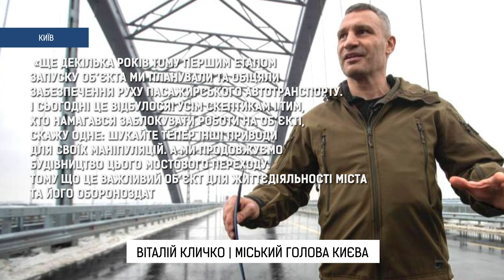У Києві відкрили Подільсько-Воскресенський міст! | OBOZ UA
Суперважливим і фінальним етапом буде метро на Троєщину. За словами мера Києва: частина його станцій вже існує, вони розташовані в «тілі» аркового шляхопроводу.

Більш докладніше про довгоочікуване відкриття мостового переходу, який з'єднує правий берег із лівобережними районами столиці України – дивіться в сюжеті наших кореспондентів.